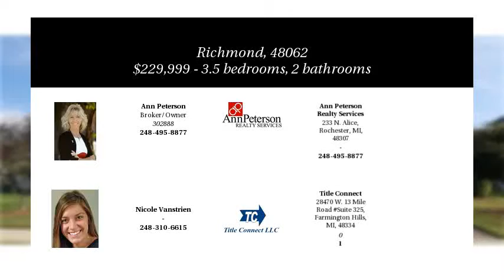34612 APPLE BLOSSOM Lane Richmond, 48062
34612 APPLE BLOSSOM Lane Richmond, 48062

WELCOME HOME!  This fabulous home has it all! Spacious Foyer welcomes you and leads you into the Great Rm w/gas frpl. & open dining area, Great Kitchen with eating area and lots of cabinetry. Four Season Sunroom leads to meticulously landscaped fenced yard. Top of the line craftsmanship throughout, freshly painted, awesome owner suite with WIC & spacious bath w/jetted tub. Two 12x12 bedrooms w/closets & organizers. Updates inc. roof 4 yrs., mechanicals, bathrooms, newer appliances, granite, water filtration system, sprinklers, sump w/backup and more. Incredible finished basement open and spacious w/half bath & laundry and lots of storage. Must see.  Won't last long!  24 hr. notice please EXCLUDES: WASHER AND DRYER

PROPERTY EXCLUSIVELY LISTED BY:Ann Peterson Broker/Owner
See more properties For Sale at:

Ann Peterson Realty Services
233 N. Alice

34612 APPLE BLOSSOM Lane Richmond, 48062